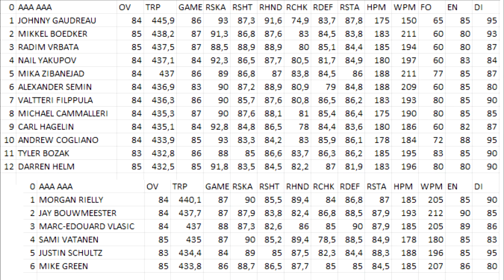NHL 16 HUT: 30k Joukkueenrakennus!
Halpa ja tehokas joukkue! Kyseessä on mielestäni hyödyllisimpien alle 86-kokonaisuuksisten pelaajien Team Buildi! Kiitokset lahjoittajille rottadee ja SIKARIHUULI3, tällä jengillä pelataan tulevilla Matka Mestaruuteen -episodeissa.